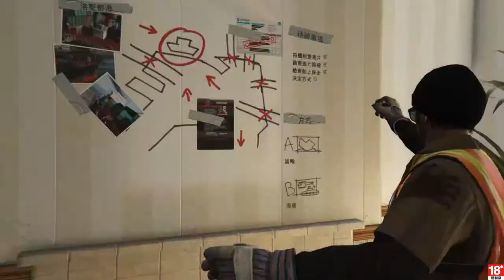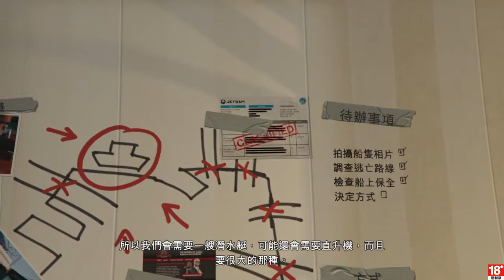[GTA5] Grand Theft Auto V 探查港口